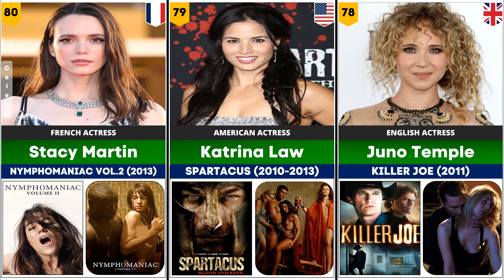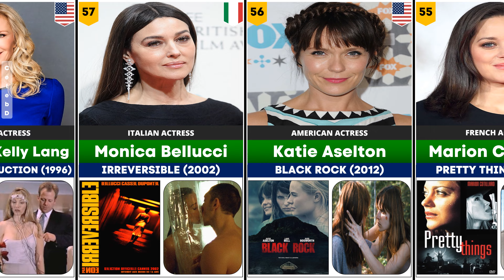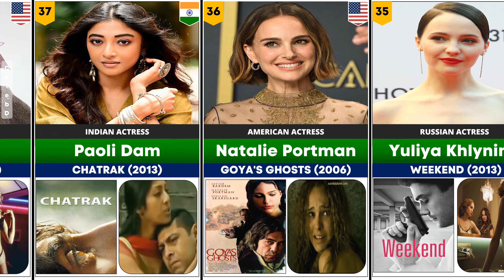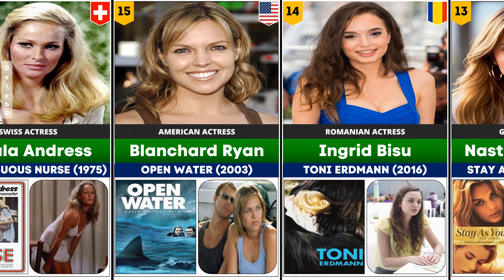Actresses Who Went Fully Nude in Movies From Different Countries | Part 2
In this  " Actresses That Got Completely Naked in The Movies " video, we got a list of actresses in Hollywood who have gotten much wiser in handling those sensitive scenes, so there are now intimacy coordinators, who ensure the well-being of the actresses on set.

Celebrities who went naked on screen
Celebrities Who Got Totally Naked in Movies

🟢*Note:* This video is intended for Educational / Entertainment purposes. We do not endorse or promote violence or any illegal activities and also do not intend to Damage/Hurt anyone's feelings.